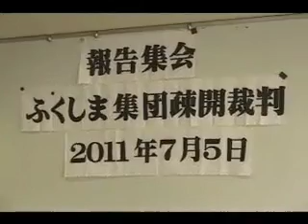【会見ノーカット】学校の集団疎開求め仮処分申請〜郡山の子ら14名（2011.6.24）